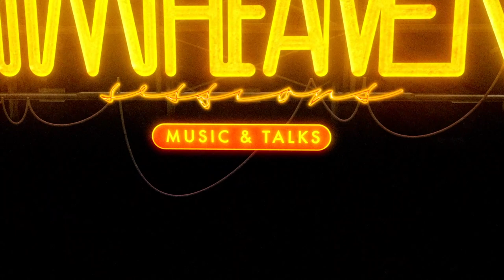Loupe live at Muziekgieterij studio - Heaven Sessions - Bruis 23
In the early morning of the day of their show at the Bruis 2023 festival, Amsterdam 4 piece Loupe came in to our studio. To record a wonderful set of 4 melodic indie pop gems. Afterwards Nina and Jasmine stepped into our interview room to talk to Heaven magazine's Ludo Diels.
Tracklisting:
00:00 So far So Good
02:39 Too Soon
06:03 My Hands
08:59 I Get It Now
13:17 Interview

Recorded live at the Muziekgieterij studio during Bruis festival 2023.
Heaven Sessions is a co-production between the production company of Muziekgieterij live venue in Maastricht, NL and Heaven Magazine.